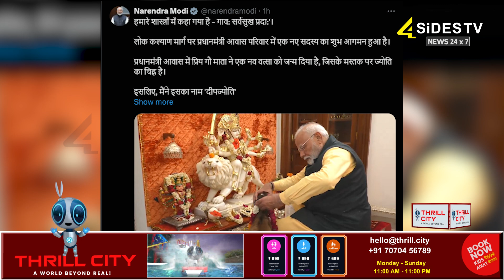PM मोदी के घर आया नया मेहमान|| Narendra Modi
A new guest has come to Prime Minister Narendra Modi's house. This guest is not a human being but an innocent calf i.e. a baby cow.